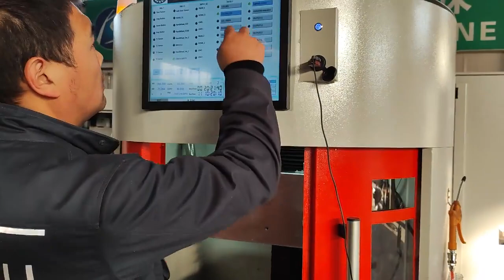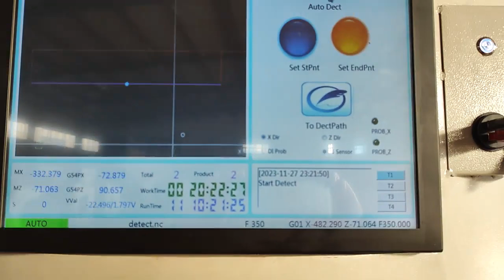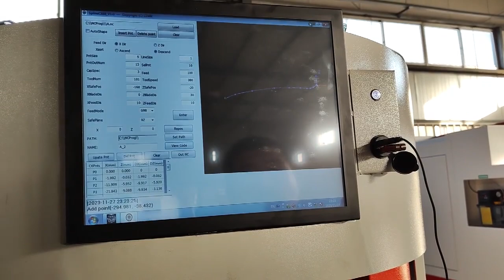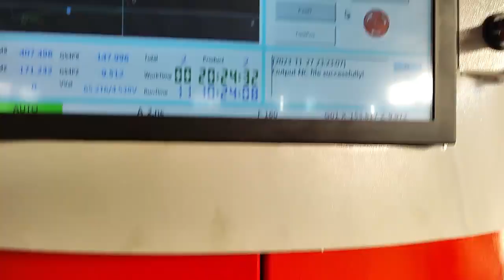New Design Wheel Repair Vertical CNC Lathe